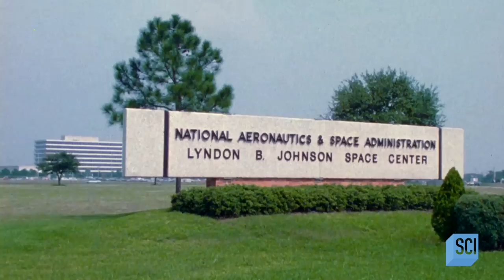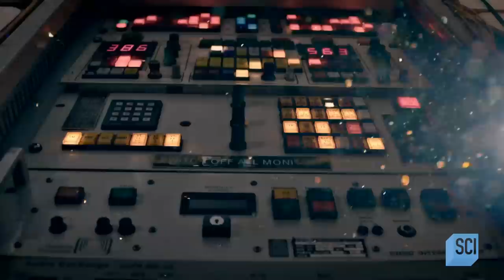The Curious Case of the Object that Halted NASA's Signal | NASA's Unexplained Files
Dive deep into the intriguing mystery surrounding the enigmatic object discovered in the Kuiper Belt that disrupted NASA's signal.

About Nasa's Unexplained Files:
Dive into the mysteries of NASA's most curious missions and see groundbreaking footage and interviews from both astronauts and scientists to explore the idea that there could be life beyond our planet.